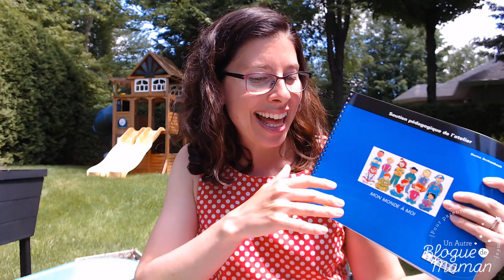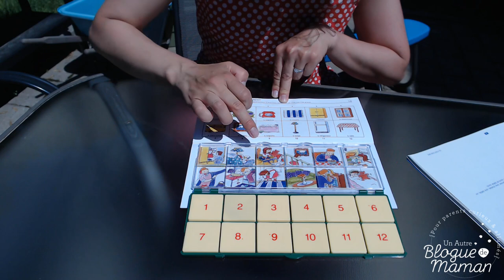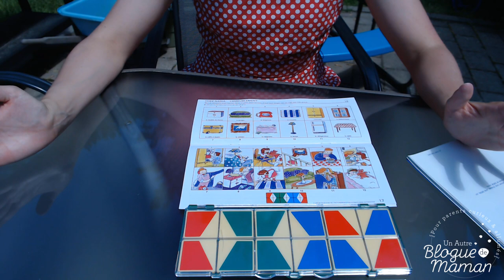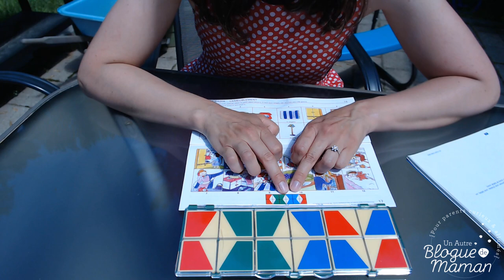Le jeu Veritech : astuces de prof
Pascale Clavel, diplômée en éducation, vous explique comment jouer au jeu Veritech pour les 4 à 6 ans.

Le jeu Véritech a fait ses preuves depuis de nombreuses années et amène les enfants à faire des liens, des associations et à creuser dans leurs connaissances antérieures. Ici, je vous présente l'atelier "Mon monde à moi" pour les enfants de niveau préscolaire.

*Merci à Kinésis Éducation pour les cadeaux offerts.

Pour encore plus de contenu éducatif pour parents, enseignantes, éducatrices et autres amoureux des enfants, joignez-moi sur :